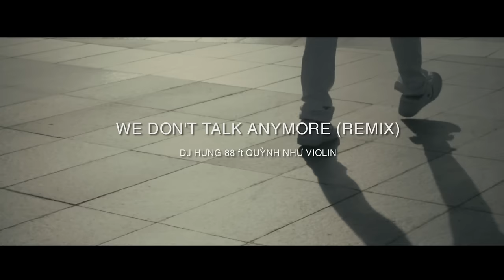We Don't Talk Anymore (Hung 88 Remix ft Quynh Nhu Violin)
MV : We Don't Talk Anymore ...
Hung 88 Remix ft Quynh Nhu Violin
► Sự đột phá đầu tiên trên bước đường nghệ thuật của DJ HƯNG 88 & QUỲNH NHƯ VIOLIN
► MV như 1 lời giới thiệu bản thân của cặp đôi DJ & VIOLIN đến những bạn trẻ yêu EDM âm nhạc điện tử tại trong nước và quốc tế.
► MV được quay và dàn dựng công phu với ekip SF Studio.
► Violin Quỳnh Như trong hình ảnh 1 cô gái gợi cảm với đàn thể hiện âm nhạc cùng DJ
► Là Team DJ Violin ra mắt MV chuyên nghiệp đầu tiên của Việt Nam.
DJ HƯNG 88 :
Với kinh nghiệm 10 năm trong nghề,anh đã và đang chinh phục được rất nhiều khán giả trong cả nước với cách chơi nhạc tinh tế.Hầu hết những sản phẩm trong các lần lưu diễn của anh đều do chính anh sản xuất.
VIOLIN QUỲNH NHƯ :
Với khuôn mặt sáng,ăn hình đang được rất nhiều bạn trẻ yêu thích với khả năng chơi nhạc Violin độc đáo.Bắt đầu theo đuổi Violin từ năm 8 tuổi đến nay.Cô được đào tạo cơ bản chuyên nghiệp tại trường học viện âm nhạc quốc gia Việt Nam.
Đã từng chơi tại rất nhiều show lớn nhỏ trong nước và quốc tế.